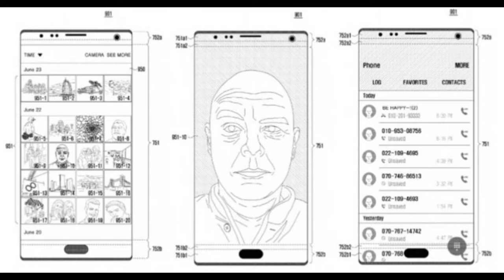Samsung Galaxy Note 9.. The beast of beast is here.. I The Centric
so guys there are some of the leaks and rumors about the Samsung next flagship about which we are going to talk about.